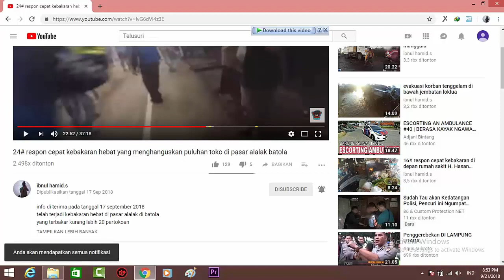43# respon cepat TKM 10.11/jaya 65 gang 20 banjarmasin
info di terima pada tanggal 19 november 2018 jam 11: 38
infonya negatif ada kebakaran